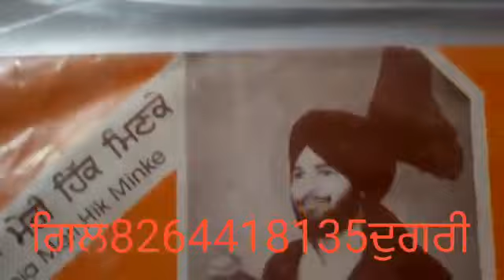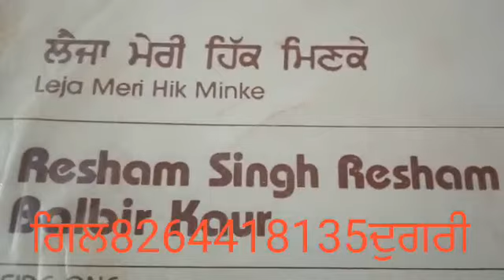ਵੇ ਕੁਤੀਅਾ ਭੋਕਦੀਅਾ. ਰੇਸਮ ਸਿੰਘ ਰੇਸਮ ਤੇ ਬਲਵੀਰ ਕੋਰ